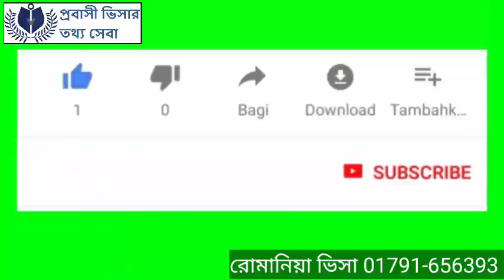রোমানিয়া ভিসা কি ভাবে কোথায় পাবেন ? romania work permit visa for bangladeshi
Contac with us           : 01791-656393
এই ভিডিওটি সম্পর্কে, রোমানিয়ার ওয়ার্ক পারমিট ভিসার জন্য বাংলাদেশী, রোমানিয়া ওয়ার্ক পারমিট ভিসা সম্পর্কিত সমস্ত উত্তর, রোমানিয়া ভিসার দাম, কত দিনের ভিসা প্রসেসিং দরকার, কত দিনের ওয়ার্ক পারমিট ভিসায় রোমানিয়ায় থাকতে পারবেন, রোমানিয়া কীভাবে ইউরোপে যেতে পারবেন , কারও মেডিকেল অযোগ্য হলে কী হবে, রোমানিয়া বিমানবন্দর কেন বাংলাদেশিদের প্রত্যাখ্যান করেছে, কেন রোমানিয়া ভিসা প্রত্যাখ্যান করেছে, রোমানিয়া ভিসা কেন অস্বীকার করেছে, রোমানিয়ায় কত বেতন রোজগার করতে পারে। আপনি প্রবাসী ভিসার টোথো শেবা, রোমানিয়া ভিসা প্রসেসিং এজেন্সি, Romanাকার রোমানিয়া ভিসা অফিস সম্পর্কে আরও তথ্য পাবেন।
This video is about ,Romania work permit visa for Bangladeshi , all answer about Romania work permit visa ,Romania visa cost , how many day need to visa processing , how many day can stay in Romania by work permit visa ,how to go Romania to Europe , what will happen if anybody have medical unfit , why Romania airport refused Bangladeshi , why Romania visa rejected , why Romania visa refused , how much salary can earn in Romania . You will get more information about probashi visar tottho seheba , Romania visa processing agency , Romania visa office in Dhaka .

Source
Photo : Google
Information from :Google ,wikipedia ,